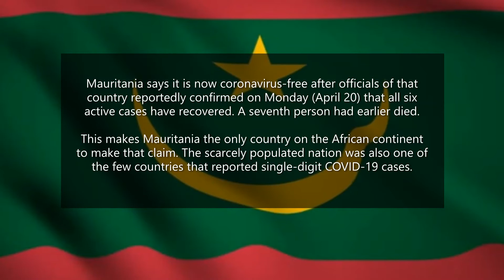Coronavirus In Africa | Mauritania says it is now coronavirus-free...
The West African country of Mauritania says that it is now coronavirus-free after officials from the country reportedly confirmed on Monday that all of their 6 active cases had recovered from covid-19. A 7th person had earlier passed away from virus complications.